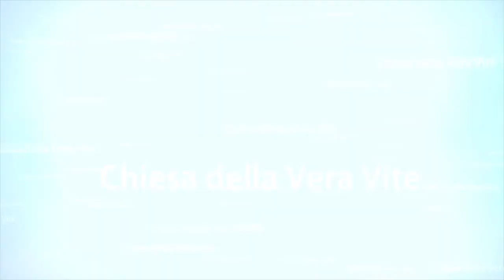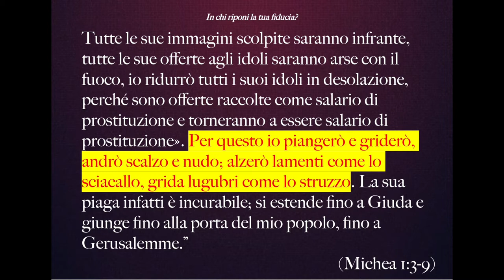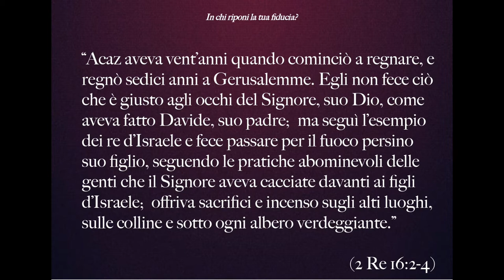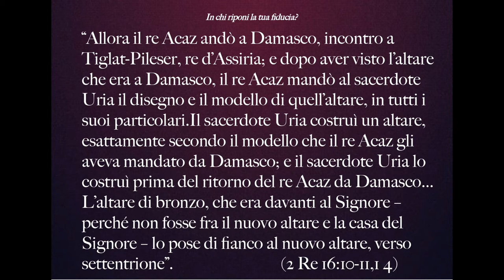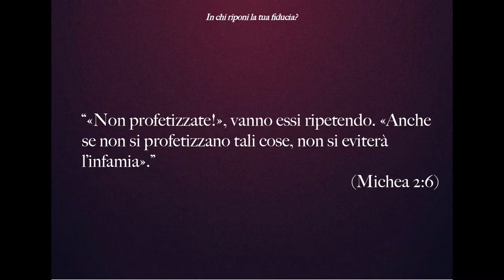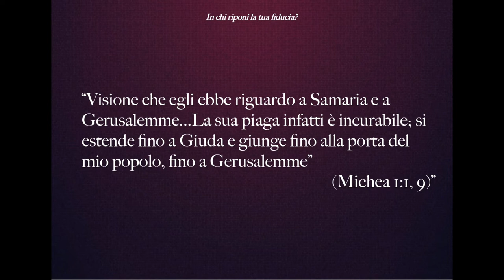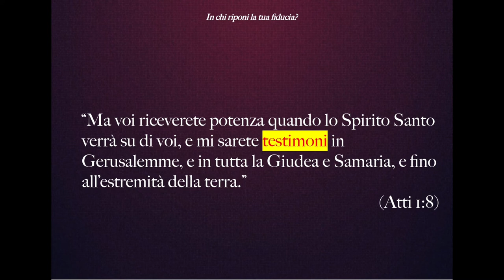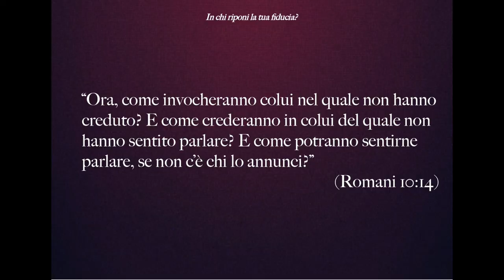In chi riponi la tua fiducia?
In chi o in cosa riponi la tua fiducia? Nelle capacità di un amico potente, nel mondo, in ciò che possiedi, o nella potenza che ha trasformato una crocifissione in una risurrezione?
Brani utilizzati:

“Parola del Signore, rivolta a Michea, il Morastita, al tempo di Iotam, di Acaz e di Ezechia, re di Giuda. Visione che egli ebbe riguardo a Samaria e a Gerusalemme...Infatti, ecco, il Signore esce dal suo luogo, scende, cammina sulle alture della terra. I monti si sciolgono sotto di lui e le valli si liquefanno come cera davanti al fuoco, come acqua che cola sopra un pendìo. Tutto questo a causa della trasgressione di Giacobbe e dei peccati della casa d’Israele. Qual è la trasgressione di Giacobbe? Non è forse Samaria? Quali sono gli alti luoghi di Giuda? Non sono forse Gerusalemme? «Perciò io farò di Samaria un mucchio di pietre nella campagna, un luogo da piantarci le vigne; ne farò rotolare le pietre giù nella valle, ne metterò allo scoperto le fondamenta. Tutte le sue immagini scolpite saranno infrante, tutte le sue offerte agli idoli saranno arse con il fuoco, io ridurrò tutti i suoi idoli in desolazione, perché sono offerte raccolte come salario di prostituzione e torneranno a essere salario di prostituzione». Per questo io piangerò e griderò, andrò scalzo e nudo; alzerò lamenti come lo sciacallo, grida lugubri come lo struzzo. La sua piaga infatti è incurabile; si estende fino a Giuda e giunge fino alla porta del mio popolo, fino a Gerusalemme. (Michea 1:1, 3-9)

“Acaz aveva vent’anni quando cominciò a regnare, e regnò sedici anni a Gerusalemme. Egli non fece ciò che è giusto agli occhi del Signore, suo Dio, come aveva fatto Davide, suo padre; ma seguì l’esempio dei re d’Israele e fece passare per il fuoco persino suo figlio, seguendo le pratiche abominevoli delle genti che il Signore aveva cacciate davanti ai figli d’Israele; offriva sacrifici e incenso sugli alti luoghi, sulle colline e sotto ogni albero verdeggiante. Acaz inviò dei messaggeri a Tiglat-Pileser, re degli Assiri, per dirgli: «Io sono tuo servo e tuo figlio; sali qua e liberami dalle mani del re di Siria e dalle mani del re d’Israele, che hanno marciato contro di me». Acaz prese l’argento e l’oro che si poté trovare nella casa del Signore e nei tesori del palazzo reale, e li mandò in dono al re degli Assiri. Il re d’Assiria gli diede ascolto; marciò contro Damasco, la prese, ne deportò gli abitanti a Chir e uccise Resin. “Allora il re Acaz andò a Damasco, incontro a Tiglat-Pileser, re d’Assiria; e dopo aver visto l’altare che era a Damasco, il re Acaz mandò al sacerdote Uria il disegno e il modello di quell’altare, in tutti i suoi particolari. Il sacerdote Uria costruì un altare, esattamente secondo il modello che il re Acaz gli aveva mandato da Damasco; e il sacerdote Uria lo costruì prima del ritorno del re Acaz da Damasco...L’altare di bronzo, che era davanti al Signore – perché non fosse fra il nuovo altare e la casa del Signore – lo pose di fianco al nuovo altare, verso settentrione. (2 Re 16:2-4, 7-11, 14)

“«Non profetizzate!», vanno essi ripetendo. «Anche se non si profetizzano tali cose, non si eviterà l’infamia».” (Michea 2:6)

“Ma voi riceverete potenza quando lo Spirito Santo verrà su di voi, e mi sarete testimoni in Gerusalemme, e in tutta la Giudea e Samaria, e fino all’estremità della terra.” (Atti 1:8)

“Or sappiamo che tutte le cose cooperano al bene di quelli che amano Dio, i quali sono chiamati secondo il suo disegno”.( Romani 8:28)

“Affidate a lui tutte le vostre preoccupazioni ed ansietà, perché siete importanti per lui.” (1 Pietro 5:7 PV)

“Il Signore mi libererà da ogni azione malvagia e mi salverà nel suo regno celeste. A lui sia la gloria nei secoli dei secoli. Amen.” (2 Timoteo 4:18)

“Ora, come invocheranno colui nel quale non hanno creduto? E come crederanno in colui del quale non hanno sentito parlare? E come potranno sentirne parlare, se non c’è chi lo annunci?” (Romani 10:14)